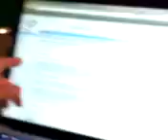Qik - Mobile video by Alex Ressel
Streamed by Alex Ressel in Camberwell, UK. Qik is the fastest way to upload videos to YouTube from your mobile phone.